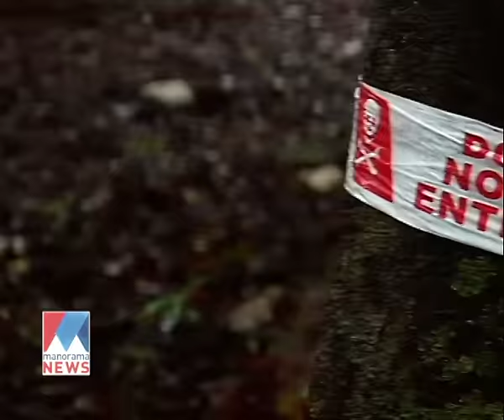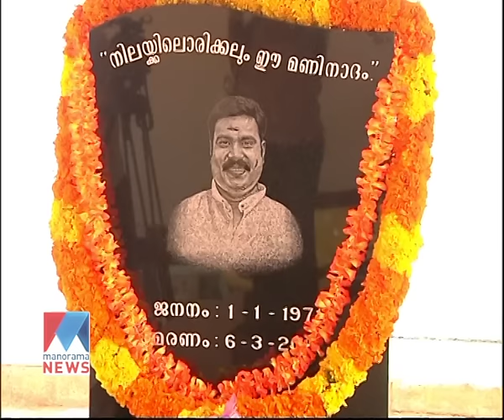In the remembrance of Kalabhavan Mani - Maayathe Maninadham | Manorama News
In the remembrance of Kalabhavan Mani